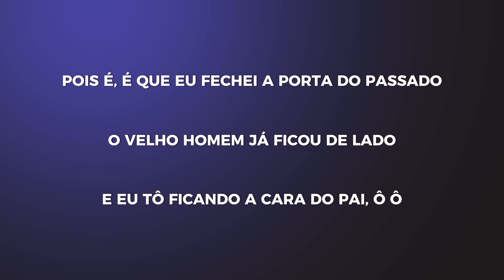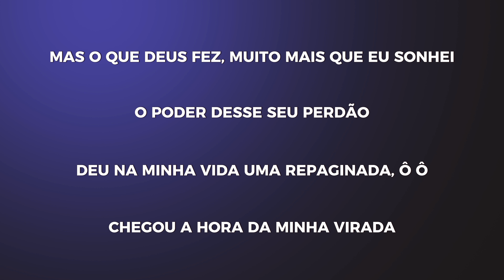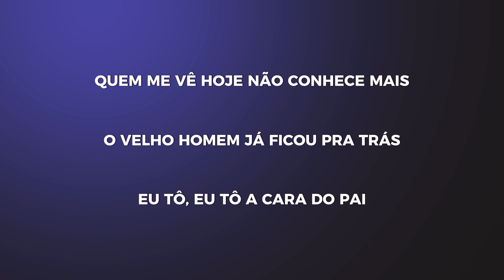Adriana Aguiar - Bye Bye Tristeza | Playback Com Letra (Pocket DVD Pra Tocar No Coração)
Ouça ByeByeTristeza em todas as plataformas digitais

ISRC: BCI9A2300058
Compositor: Juliana Oliveira, Bob Jonathan, Geferson Kleiton, Din Soares
Produção Musical: Fabio Miranda
Produção de Video: Heber Neres
Espaço: Acalanto

Produção Geral         @EGospelMusic
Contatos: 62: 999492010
Letra:
É tão falando que eu tô mudado
O meu sorriso tá iluminado
É que agora eu tenho algo a mais
Pois é, é que eu fechei a porta do passado
O velho homem já ficou de lado
Eu tô ficando a cara do pai, ôôô…
De glória em glória mudando a história do meu fraco coração
Eu olho pra trás e não vejo mais nada
Mas o que Deus fez muito mais que eu sonhei
O poder desse seu perdão
Deu na minha vida uma repaginada ôôô…
Chegou a hora da minha virada

Tchau bye bye tristeza
Não domina mais
Eu tô, eu tô, a cara do pai
Solidão e medo troquei pela paz

Quem me vê hoje não conhece mais
O velho homem já ficou pra trás
Eu tô eu to a cara do pai